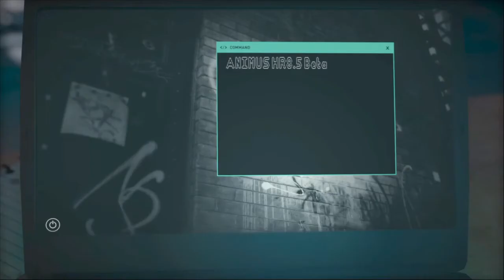ASSASSIN'S CREED ODYSSEY: Walkthrough Gameplay Part 1 INTRO AC Odyssey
Intro and Campaign Main Mission 1 for PS4 Pro, Xbox One X. AC Odyssey Gameplay Walkthrough will feature the entire Game Story Campaign.

Assassin's Creed odyssey series developed by Ubisoft set in Ancient Greece. Players have an option to choose between a male or female protagonist. The player takes control of a Spartan rejected by their family, making the journey from outcast mercenary to legendary hero, learning the truth about their past along the way.